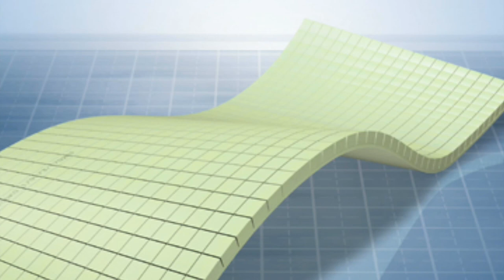Dinámica137: Núcleos de espuma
Quizá la opción más recomendable: PVC, PET, poliestireno, poliuretano...
¿ Puedo usar el "corcho blanco" como núcleo de mi monocasco ?